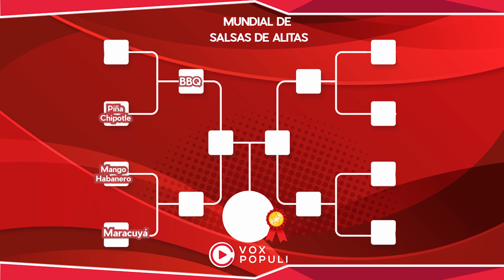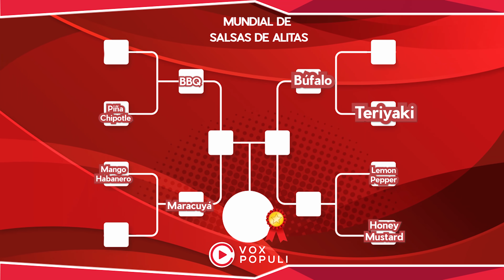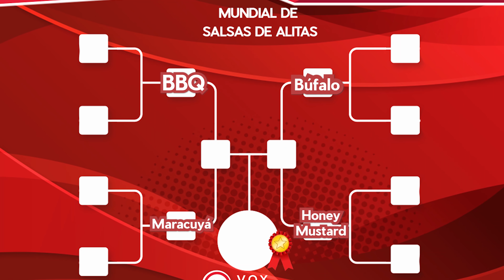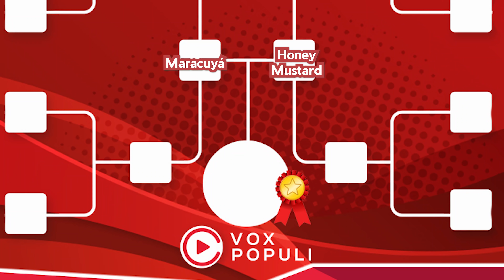Cuál es la mejor SALSA de ALITAS ?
Probé las 8 SALSAS DE ALITAS más populares para saber SEGÚN Vox Populi cual es la mejor de todas.

En este mundial probamos ALITAS con las siguientes salsas:
BBQ, Maracuyá, Búfalo, Piña Chipotle, Mango Habanero, Teriyaqui, Miel y Mostaza (Honey Mustard), Limón y Pimienta( Lemon Pepper)

¿Cuál es tu SALSA DE ALITAS favorita ? cuéntanos en los comentarios 👇

Sigue a VOX 😍

Facebook, Twitter, Instagram, TikTok  👉 voxpopuliecu

¡Agradecimiento especial a todos los VOX VIP !

*Santiago Garzón
*Andrés Sarasti Ponce
*Juan Sanchez
*Juan Alvarez
*Dany Sanchez
*Gabriel Rivera Recalde
*Martin Abad
*ecuadorysusmijines
*John Reyes

Sin ustedes este vídeo no sería posible:

Las mejores Alitas del Ecuador
Salsas de Alitas
Tipos de salsas para alitas